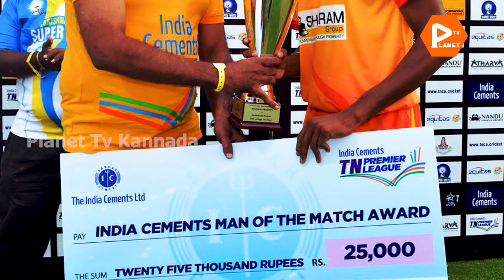The story of T Natarajan | Natarajan New Yorker Indian cricket | ಅದೃಷ್ಟದ ಆಟಗಾರ ನಟರಾಜನ್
ದೇವರು ಕೊಡುವಾಗ ಒಟ್ಟೊಟ್ಟಿಗೆ ಕೊಡ್ತಾನೆ ಅನ್ನೋ ಮಾತಿದೆ. ತಂಗರಸು ನಟರಾಜನ್ ಅನ್ನೋ ತಮಿಳುನಾಡಿನ ಈ ಕ್ರಿಕೆಟಿಗನ ವಿಷಯದಲ್ಲಿ ಈ ಮಾತು ನೂರಕ್ಕೆ ಸಾವಿರದಷ್ಟು ಸತ್ಯ... ನಾಲ್ಕೈದು ತಿಂಗಳ ಹಿಂದೆ ಈತನ ಹೆಸರು ಎಷ್ಟು ಜನಕ್ಕೆ ಗೊತ್ತಿದ್ದು ಹೇಳಿ ನೋಡೋಣ.. ಆದರೆ ಈಗ ಈತ ಭಾರತ ತಂಡದ ಬೌಲರ್.. ಅದು ಮೂರೂ ಮಾದರಿಯಲ್ಲಿ...

T Natarajan is Indian cricket. He made his international debut for the India cricket team in Dubai IPL 2020. He plays for sunrises Hyderabad in the Indian premier league (IPL) and for Tamil Nadu in domestic cricket. He became the first Indian cricketer to make his international debut across IPL, day, Test, formats on the same tour when he was playing in the 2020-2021 India vs Australia tour.